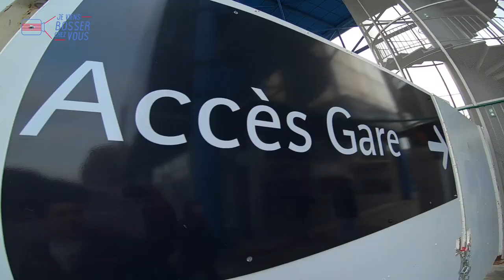Je viens bosser chez vous BFM Business - Jeviensbosserchezvous ©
Cette nouvelle vidéo Jeviensbosserchezvous traite de mon passage TV chez BFM Business. Suivez-moi en coulisses pour le OFF de l'émission...